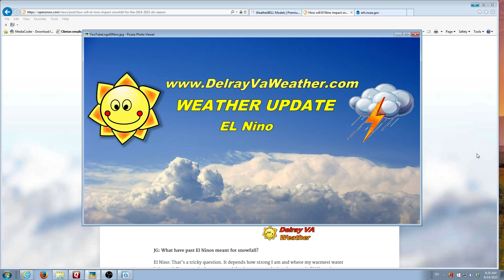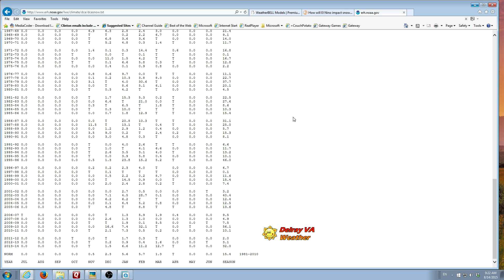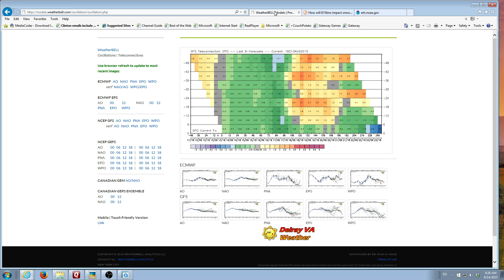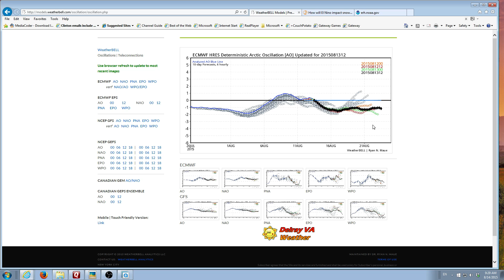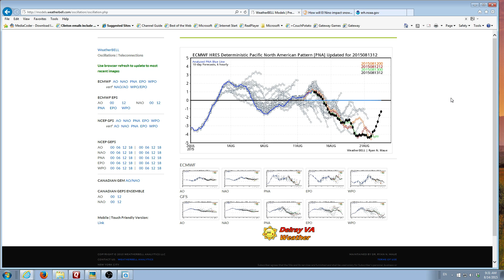Strong El Nino and winter 2015-16 in the mid-Atlantic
A discussion of the potential strong El Nino for the 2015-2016 and the effects on winter in the mid-Atlantic.